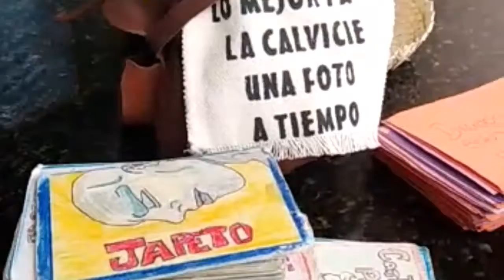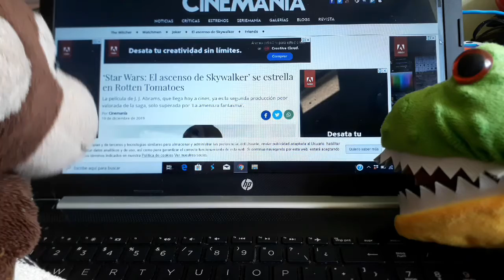RESEÑA de STAR WARS: El Ascenso de Skywalker (sin spoilers)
Y aquí tenemos la reseña de Star Wars: El ascenso de Skywalker. El episodio IX. Nos tomamos un receso académico y hemos decidido hincarle el diente a una muy anticipada producción, pues desde luego q, con toda seguridad una de las películas más esperadas del año. En este video Mickey Mono en compañía de sus amigos nos ofrecerán una descalabrada reseña sobre este fenómeno cultural de grandes masas. Y lo mejor (Sin spoilers).